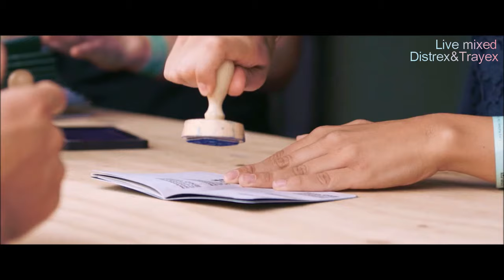ULTRA MIAMI 2017 Warm Up (Video) (Distrex&Trayex)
Distrex and Trayex present the ULTRA MIAMI 2017 Warm Up (Video) (Distrex&Trayex)